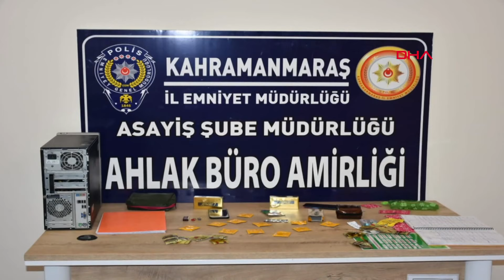Fuhuş operasyonunda veresiye defteri ele geçirildi! Borçlu olan erkekler bu deftere yazılıyor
Kahramanmaraş'ta polisin bir masaj salonuna düzenlediği operasyonda 29 kişi gözaltına alındı. Şüphelilerin adreslerindeki aramalarda, fuhuş yapan kadınlarla birlikte olan erkeklerin isimleri ve borçlarının yazılı olduğu veresiye defteri ele geçirildi.

Asayiş Şube Müdürlüğü Ahlak Büro Amirliği ekipleri, Kahramanmaraş'ta bir kadının işlettiği masaj salonunda fuhuş yapıldığına dair ihbar üzerine harekete geçti. Ekipler, işletmeci G.A. ile masaj salonuna girip çıkanları takibe aldı. 4 ay süren takip sonunda masaj salonundaki fuhuşu G.A., S.G. ve Z.G.'nin organize ettiğini belirleyen ekipler, operasyon için düğmeye bastı. Çok sayıda adrese eş zamanlı olarak şafak vakti operasyon düzenleyen polis, 8'i kadın 29 kişiyi gözaltına aldı.

BORÇ LİSTESİNDE 200-300 RAKAMLARI

Şüpheliler gözaltına alınıp emniyete götürülürken, adreslerdeki aramalarda çok sayıda cep telefonu, flash bellek, cinsel ürünler ile fuhuş yapan kadınlarla birlikte olan erkeklerin isimleri ve borçlarının yazılı olduğu veresiye defteri ele geçirildi. Çok sayıda kişinin isminin olduğu veresiye defterinin borç listesinde isimlerin karşısında 200-300 rakamlarının yazdığı görüldü.

MÜŞTERİ GETİRENE KOMİSYON

Emniyette sorguya alınan şüpheliler, suçlarını itiraf etti. Salona fuhuş için gidenlerin, başka kişilerin referansıyla gittiği, ayrıca G.A.'nın salona fuhuş için müşteri gönderenlere komisyon verdiği belirlendi. Sorguları tamamlanan şüpheliler, adliyeye sevk edildi. Öte yandan amacı dışında kullanılan masaj salonu da kapatıldı.